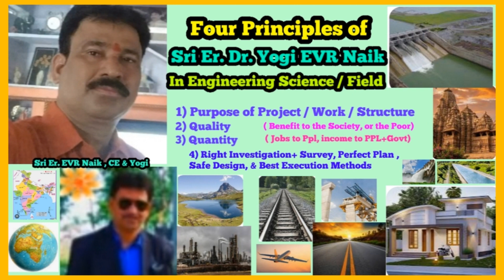Four Principles of Sri EVR Naik Yogi in Engineering Science and Projects Departmants 🌐🌿🌺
✍️ Departments problems, Vasthu, Engg Tech problems Solved by SVPSO Org / Sri Evr Naik Yogi Maharaj.
✍️ Serious, Critical,Chronic, Accident, Poison cases cured by SVPSO Org